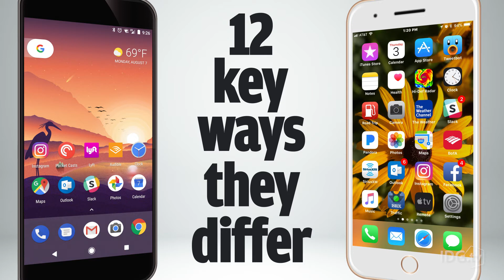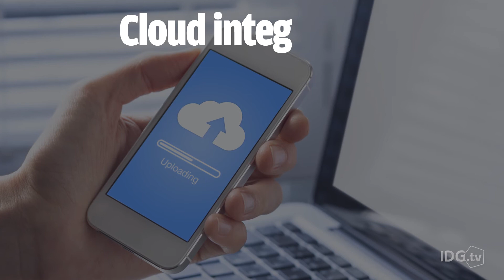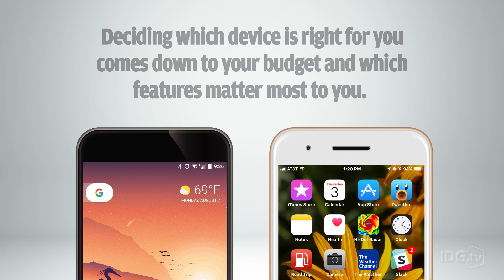iPhone vs. Android: 12 key ways they differ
Follow Computerworld to satisfy your tech business needs!